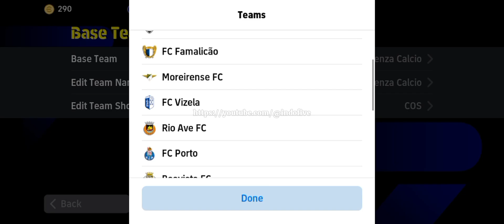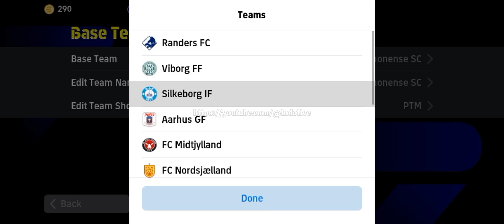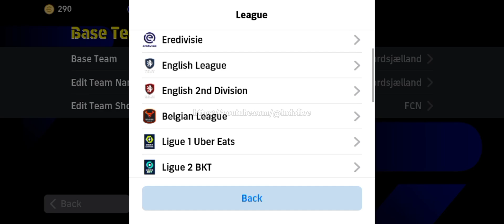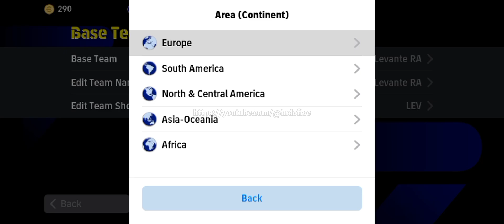Top 10 Formation Update Possession Game | 4123 is Available? 🔥🔥 Efootball 2024 Mobile